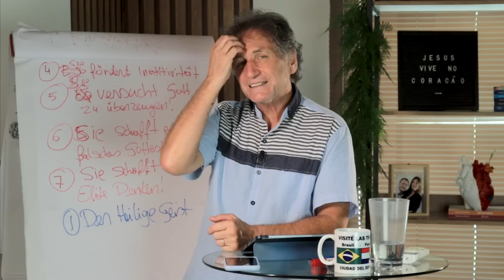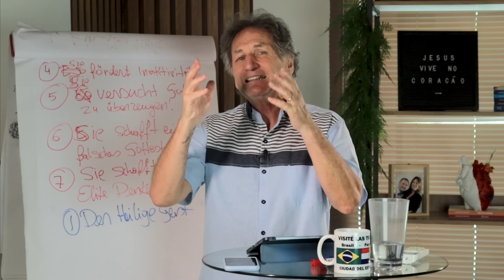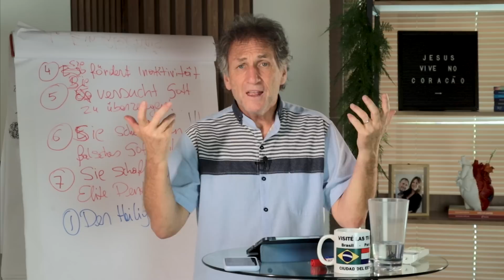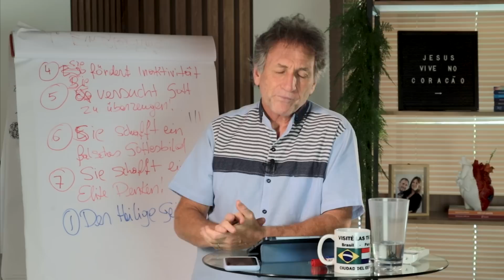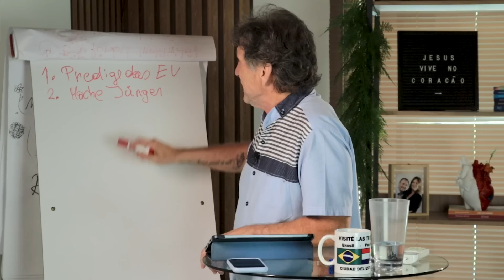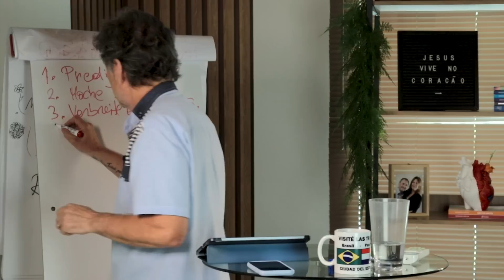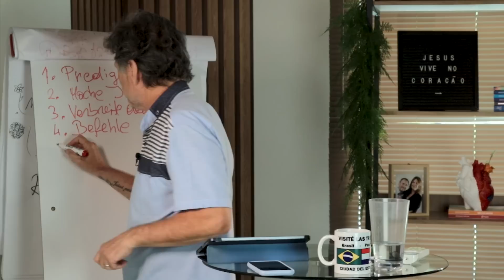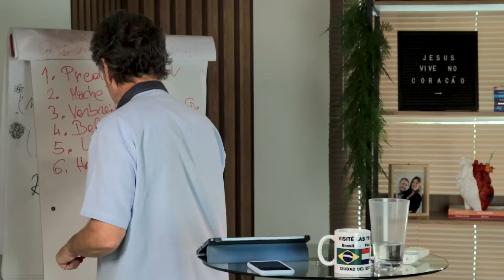Fürbitte im Neuen Bund (Folge 13 von 13)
Folge 13: Fürbitte im Neuen Bund

🔘 Hebräer 7.25
Man kann nicht auf eine einzelne Aussage/Bibelstelle eine Lehre der Fürbitte aufbauen.
Der Kontext spricht davon, dass Gott will, dass alle Menschen errettet werden.
🔘 Alles beginnt im Herzen Gottes
🔘 Was ist unser Auftrag - anstatt Gott zu überzeugen etwas zu tun?
1. Predige das Evangelium
2. Mache Jünger von Jesus
3. Verbreite das Reich Gottes
4. Höre von Gott und sprich es aus
5. Liebe mit Taten (1. Johannes 3.18)
6. Tue das Gegenteil (gehe raus und handle gegenteilig)

©️Copyright Reinhard Hirtler (Veröffentlichung, Vervielfältigung u.Verbreitung, auch in gedruckter Form, nur nach Rücksprache)